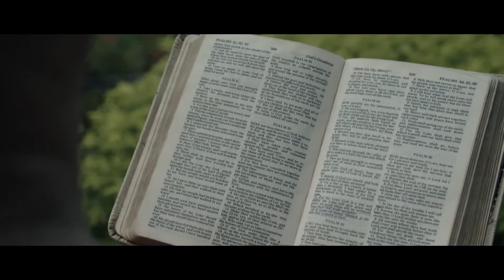Awana MORE: Chapter 8 - Meet Zoilo, Director of Awana Philippines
After Super Typhoon Haiyan devastated areas of the Philippines in 2013, Zoilo led Awana in international relief efforts to care for the churches and communities of Tacloban and the surrounding areas. Zoilo rallied support from believers and Awana churches in both South Korea and the U.S. to offer continual assistance to families in the area—providing clothing, funds, and rebuilding homes.